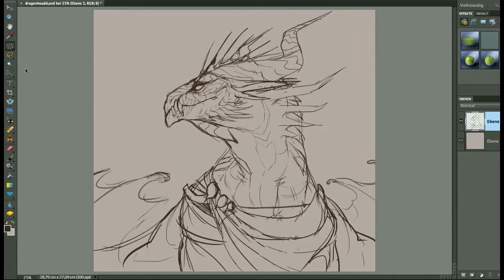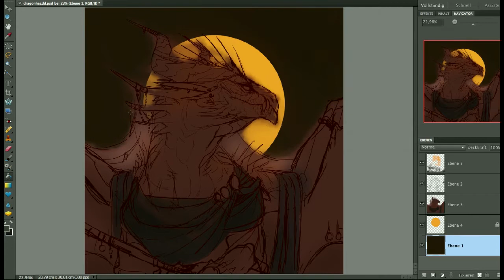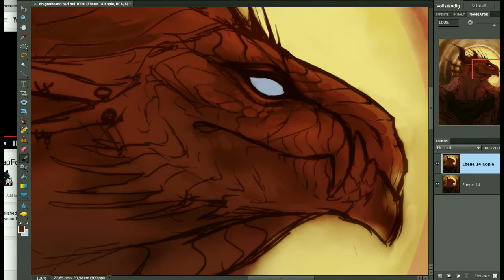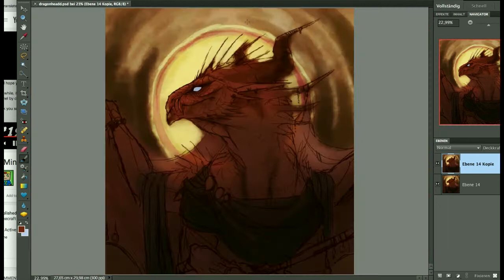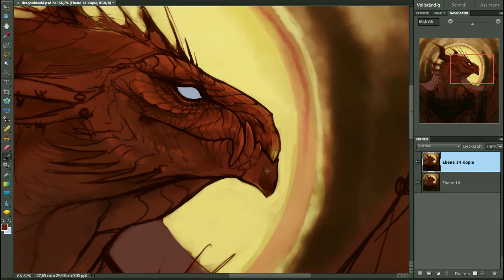Speedpaint.10 Traveler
Program used: Photoshop elements.10
I only recorded the first part of the drawing process since I was unsure how long it would take to finish (I'm still getting used to one-layer painting)